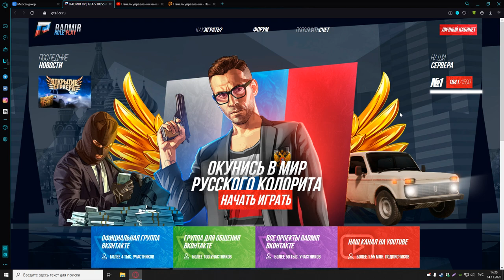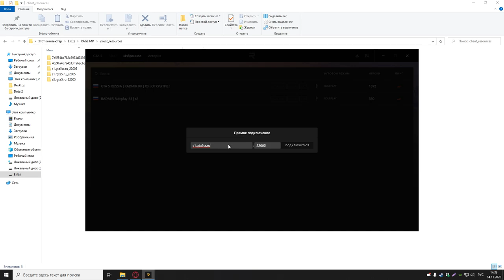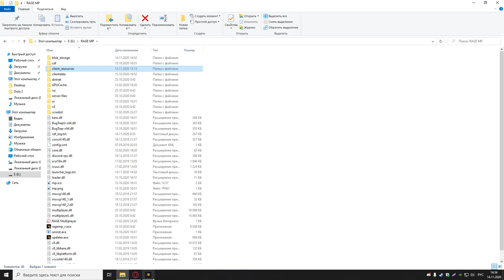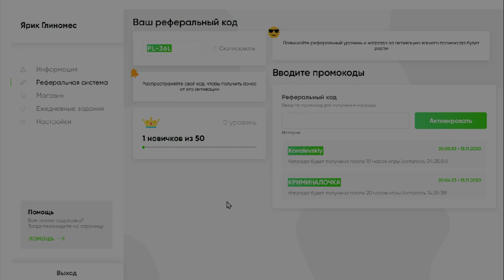КАК ЗАЙТИ НА РАДМИР КРИМИНАЛЬНАЯ РОССИЯ!? РЕШЕНИЕ ПРОБЛЕМЫ!!! | RADMIR RP GTA 5 CRIMINAL RUSSIA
В этом видео вы узнаете как решить частые проблемы с подключение к серверу и не только.

❗GTA  5 RP RADMIR:

💎Ник - Jason Cary
Промо на 3 сервере - PL-101E

❗GTA  5 RP RADMIR RUSSIA:

💎Ник - Ярик Глиномес
Промо - PL-36L - 50к
КРИМИНАЛОЧКА - 150к
Kovalevskiy - 75к

IP сервера: s1.gta5cr.ru